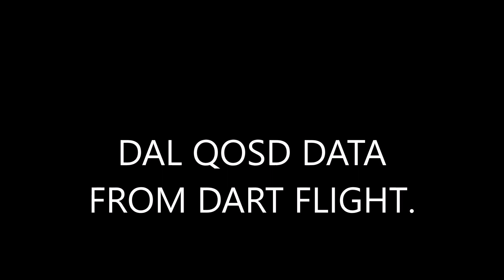DAL OSD DATA DVR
Here's what I captured during those sunset flights ( 2 in a row ) via Fatshark DVR, with my DAL RC QOSD for those who might be interested.